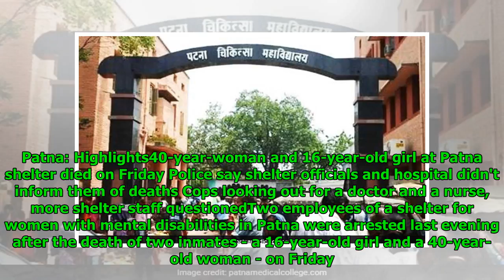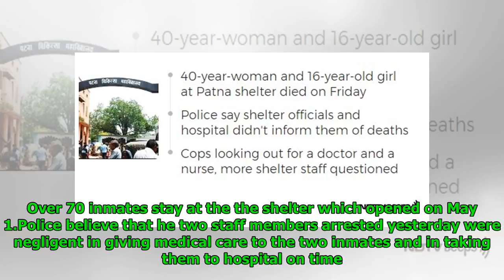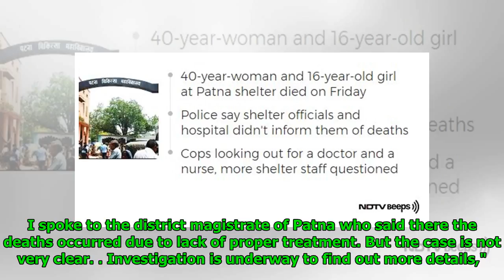2 Arrested In Patna Shelter Inmate Deaths, Doctor And Nurse Missing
2 Arrested In Patna Shelter Inmate Deaths, Doctor And Nurse Missing